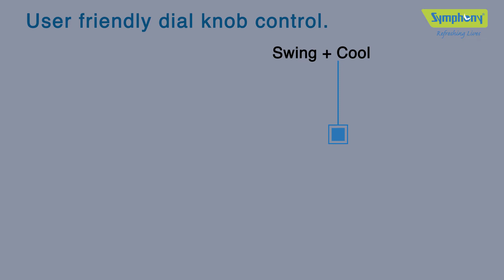Symphony Sumo 70 Air Cooler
Experience Sumo-size cooling with Symphony Sumo 70.